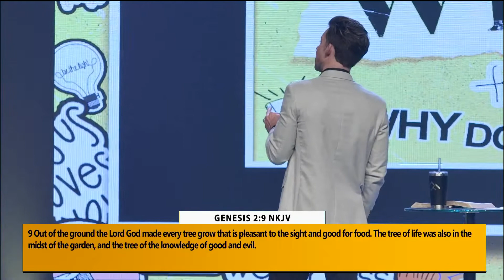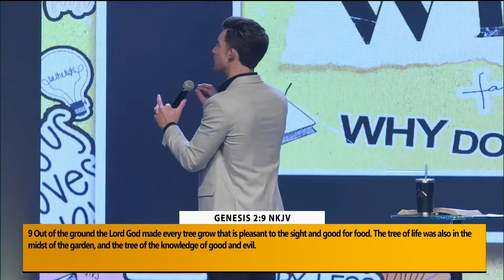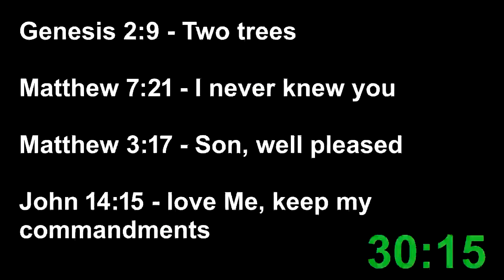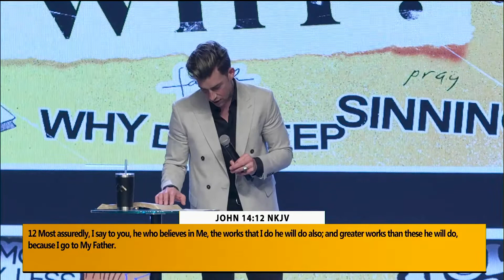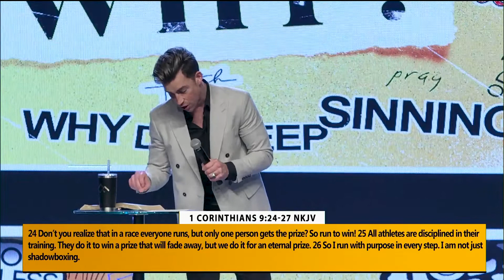WHY: Do I Keep Sinning? | Caleb Treat | Christian Faith Online